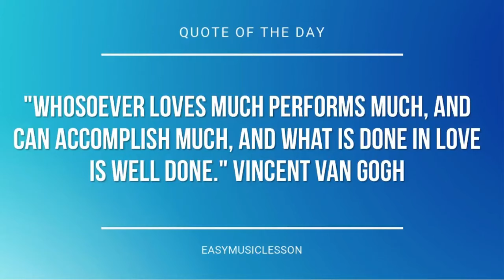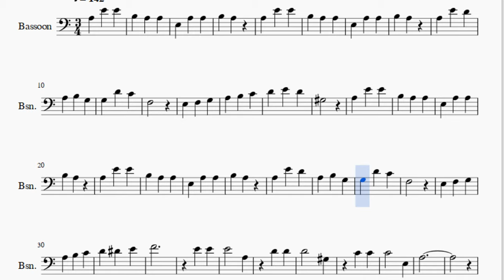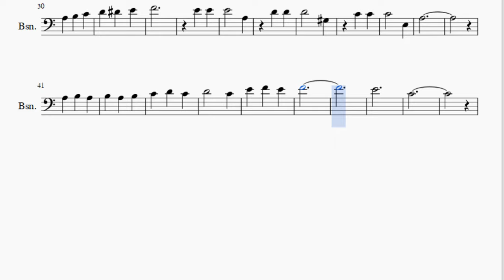Bassoon Sheet Music: How to play My Favorite Things by Richard Rodgers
Here is a sheet music/tab video on the song My Favorite Things by Richard Rodgers on the bassoon. A bassoon sheet music arrangement which is transposed to notes that are easily played by bassoon, for the song My Favorite Things by Richard Rodgers.

EasyMusicLesson2 teaches you to play the your favorite instrument, through well-arranged sheet music so that you too can learn how to play My Favorite Things by Richard Rodgers on the bassoon as fast as you can. A bassoon sheet music with backing tracks to help your play the song better.

Notes of the tutorial:
B3 A3
B3 A3
F3
G#3
B3 A3
B3 A3
F3
D4 D#4 E4
F4
E4 E4
E4   A3
D4 D4
D4   G#3
C4 C4
C4   E3
A3
D4   C4
E4 F4 E4
F4
E4
C4